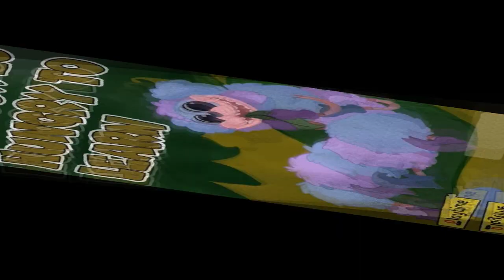Poppy Playtime Toys: PJ Pug a Pillar [cycle of series of games Poppy Playtime]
Your attention is presented to the series "Poppy Playtime Toys", where I reveal to you the characters of this game and also share information outside the game. In this video, I'm going to introduce you to PJ Pug-a-Pillar, a toy from Poppy Playtime that debuted in Chapter 2: Fly in a Web of Poppy Playtime. He resides in the Statues game as its main antagonist. The Player must play a game of Statues while trying to reach the exit, all the while avoiding being caught by PJ.

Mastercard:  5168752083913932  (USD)